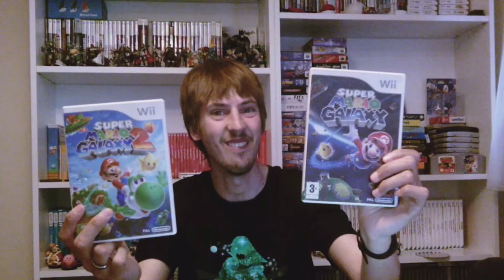6 Wii Games that NEED To Come to Switch #2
Part 2 of our series where we look at Wii games that could do well with some Switch Ports/Remakes.